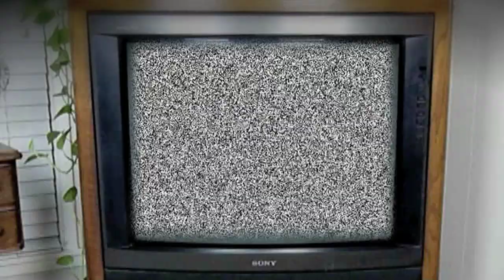NINTENDO 64 SUPER STARS (INTERACTIVE Art VIDEO GAME)